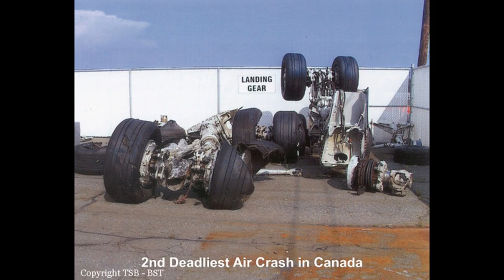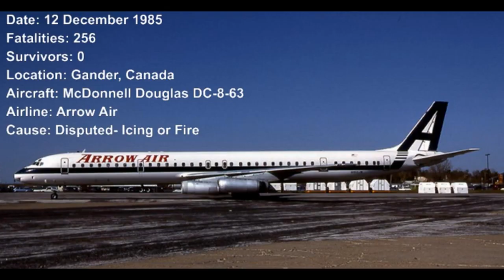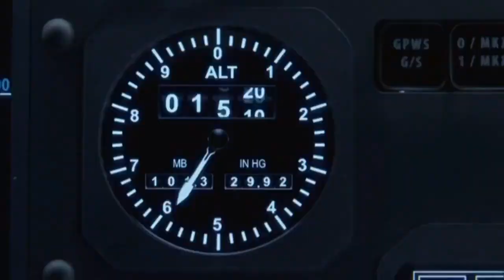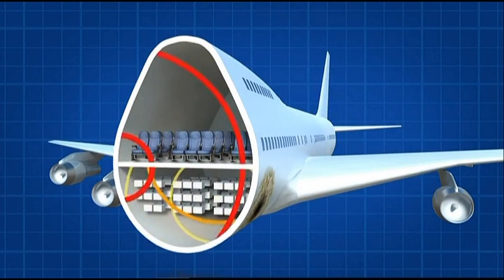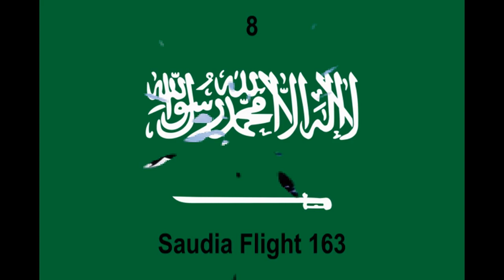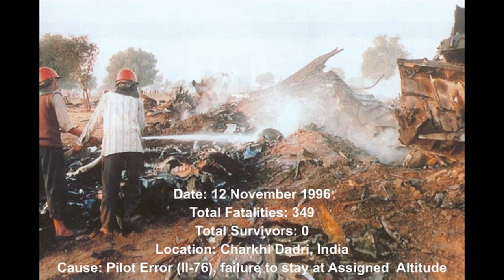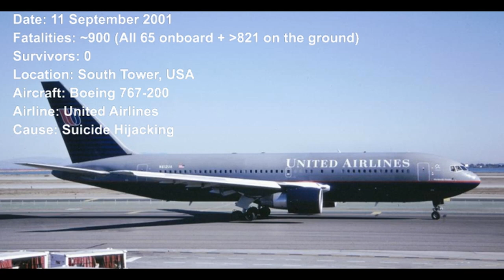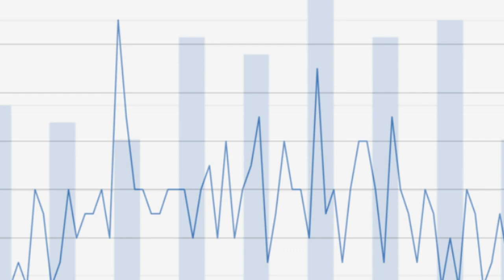Top 205 Deadliest Air Crashes in the World - Part 8/8 (25 to 1)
The reason I made this the Top 205 is because it is a list of every air crash with over 100 fatalities. Also in this list the 9/11 air crashes are counted separately.
Note: The Death toll of the 1996 Air Africa crash is unclear, for this list I put 237 since it is what ASN and BAAA-ACRO go by. Also the number survivors also varies, some sources say all 6 survived while others say only 4 of 6 survived.

Air Crash Investigation - Cineflix Productions